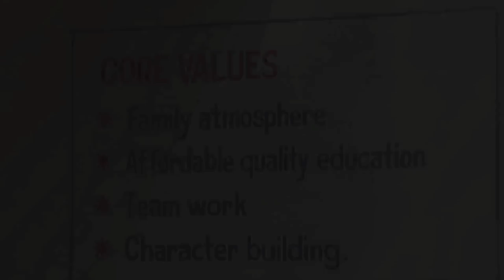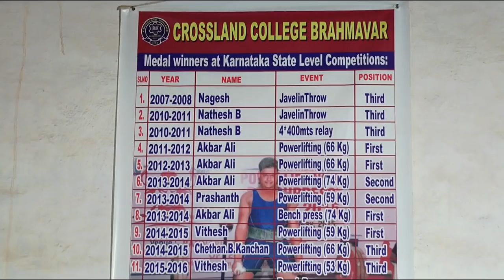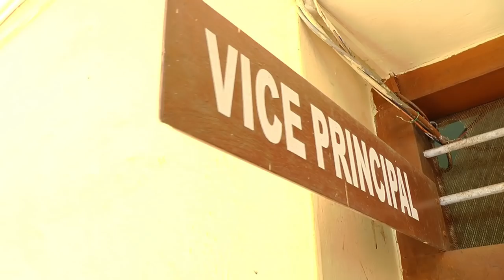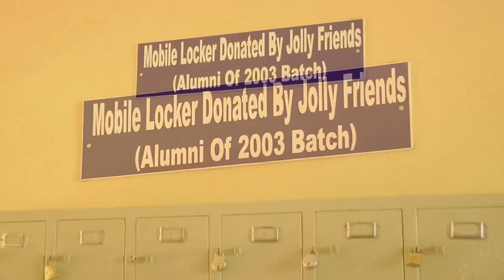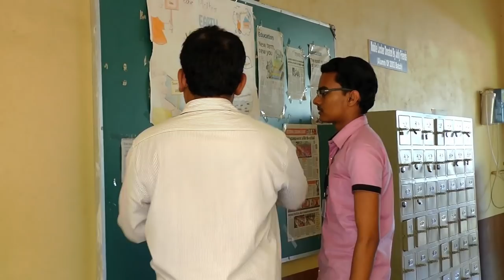Documnetary on Crossland College Brahmavar